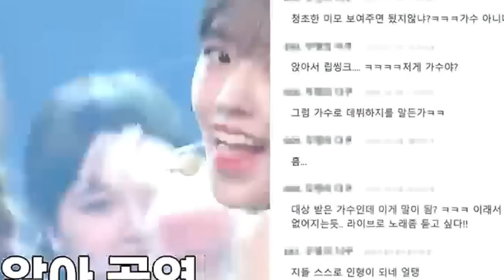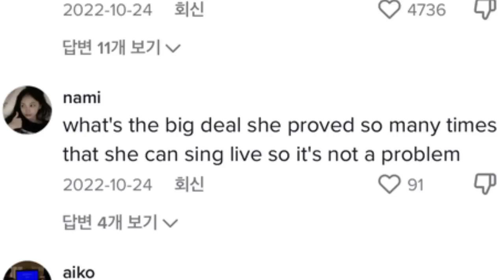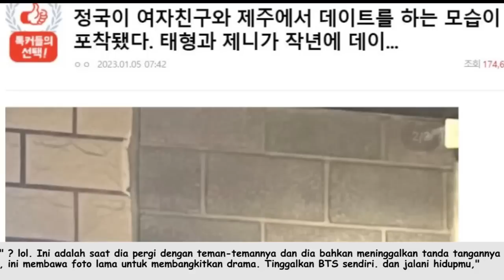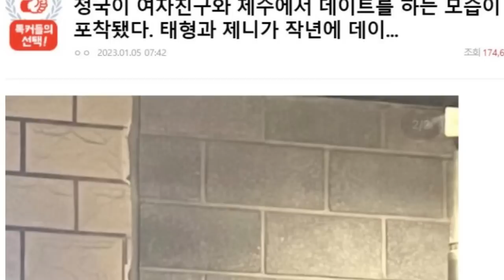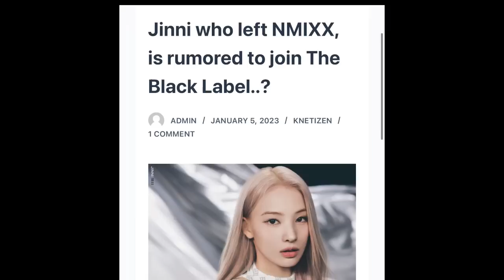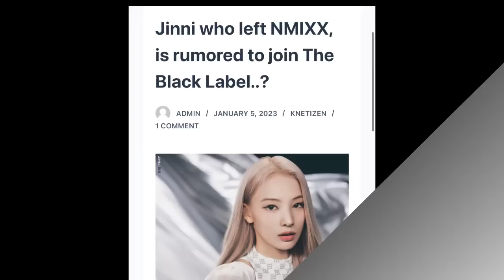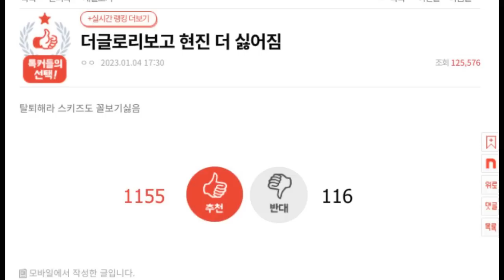Jinni Join The Black Label?, Hyunjin Dib3nc1 Usai The Glory Tayang, Ive & Le sserafim Dibandin2kan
For this time kita akan membahas berita kpop terbaru, berita pertama tentang rumor jinni join the black label. Sebelumnya jinni merupakan member nmixx namun dia telah meninggalkan nmixx dan jyp entertainment. Berita kedua tentang hyunjin dib3nc1 usai the glory tayang. The glory merupakan sebuah drama korea, hyunjin sendiri merupakan member stray kids.

Berita ketiga tentang ive & le sserafim dibanding2kan usai masalah saat member ive jang wonyoung dan leeseo lipsync saat membawakan lagu iu strawberry moon. Berita terakhir tentang jungkook bts. Fans membantah rumor dating jungkook bts.

time maps
00:00-03:32 ive
03:33-05:42 jungkook
05:43-08:36 jinni
08;37-11:00 hyunjin